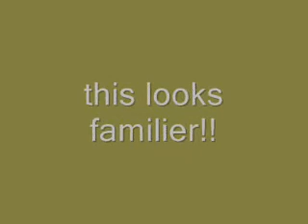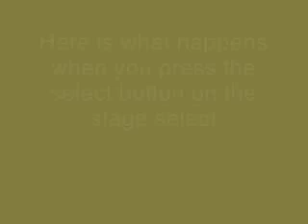Megaman 7 [Part 2] air man references (Old)